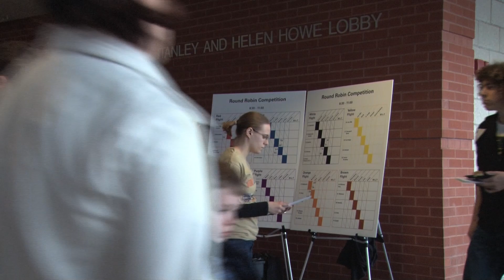Ames Lab 101: Science Bowl 2011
High school students from across Iowa converged on Ames Jan. 30, 2011 to compete in the 21st annual Ames Laboratory/Iowa State University Regional High School Science Bowl.